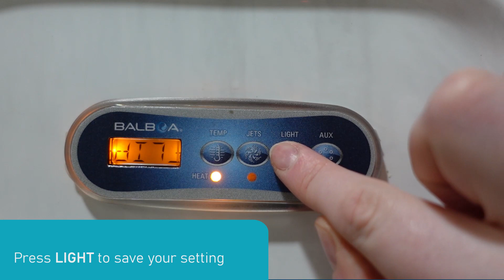How to flip your hot tub screen | Balboa TP200 | Blue Whale Spa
Follow our Social Medias to keep up to date with offers and new sales exclusive to our site;